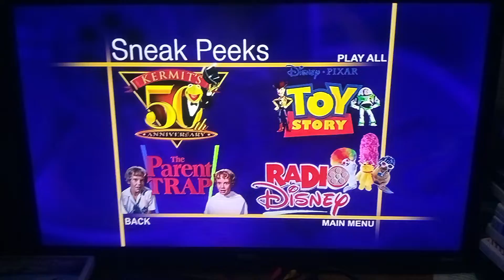Radio Disney Promo